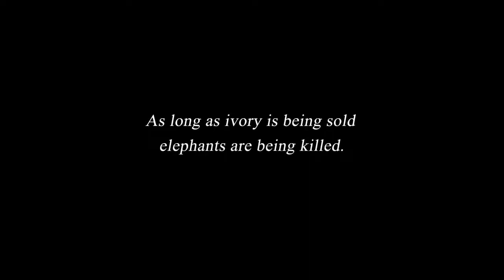Stop Ivory / Going, Going, Gone (United Kingdom)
An elephant is slaughtered every 15 minutes for its ivory. The international trade in ivory is illegal, but many countries continue to allow trade within their borders.

The existence of this “legal” trade provides a hiding place for illegal ivory, and undermines the message that only when the buying stops will the killing stop.

Time is running out to save the African elephant. The new proposed UK law has shown the way, now the rest of Europe must follow.

Credits
Advertising Agency: JWT, London, UK
Executive Creative Director: Lucas Peon
Creative Directors: David Masterman, Cristiano Neves
Creatives: Will Wright, James Lucking
TV Producer: Tash Bedford
Planner: Stephen Son
Account Directors: Claire Banks, Bryan Riddle
Project Manager: Katie Oldfield
Designers: Jordan Dicks, James Champ
Retoucher: John Proudfoot
Production Company: Snapper
Films Director: James Lawes
Executive Producer: Helen Hadfield
Producer: Jessica Turner
DoP: Malte Rosenfeld
Production Manager: Rosie Pike
Art Director: Jerry Bland
Editorial Company: WhitehousePost
Editor: James Forbes-Robertson
VFX Company: The Mill
VFX Supervisors: Fergal Hendrick, Charles Dockerill
Telecine Artist: James Bamford
3D Artists: Sendil Kumar J, Rakesh Venugopalan, Manjunath Shivaprasad, Senthil Murugan Balasundaram, Basbendu Sarkar
2D Compositors: Barnsley, Lucas Carrecedo, Chaitali Shah
VFX Production: Colin Oaten, Ian Berry, Payal Thakkar
Sound Company: Wave Studios
Sound Designers: Ed Downham, Ned Sisson
Sound Producer: Jenn Sanders
Music Company: CORD
Composer: Luke Farmer
Photographer: Andy Rudak